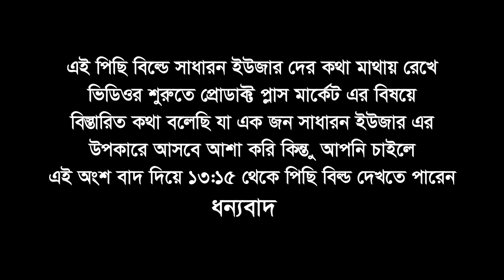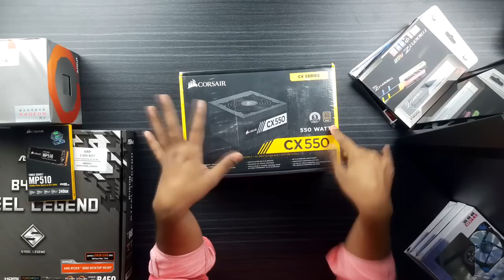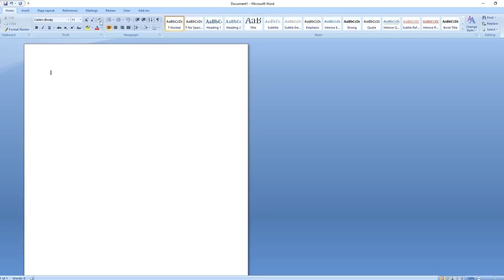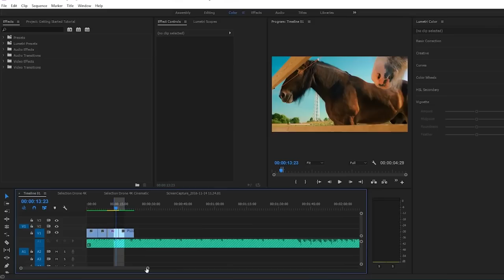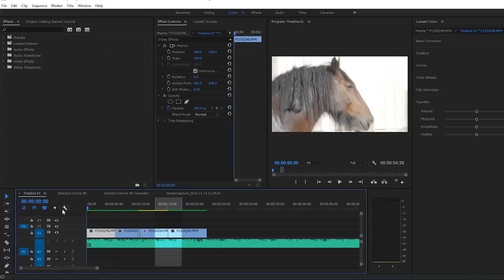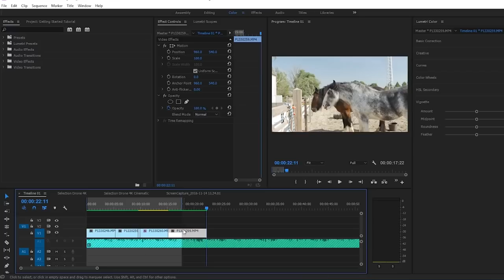40K-PLUS RYZEN 5 3400G STELL LEGEND 450M G.SKILL 16GB (Be honest)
চেষ্টা করেছি  বিল্ডটাতে A TO Z সব গুলো পোডাক্ট ভালো মানের ব্যাবহার করার জন্য Budget এর মধ্যে আর আপনাদের উদ্দেশ্যে কিছু কথা বলেছি কি করব বলেন ভাই কথা না বলেতো থাকতে পারিনা I

BUILD :
CPU : RYZEN 5 3400G
MOBO : ASROK B450M STEEL LEGEND
RAM : G.SKILL TRIDENT Z  2X8GB 3200MHz 16GB (NON RGB)
STORAGE : CORSAIR 510 240GB NVME M.2 SSD
PSU : CORSAIR CX550
CASE : Gamdias TALOS E1
CASE FAN : FY-D125 ARGB 3PCS
TOTAL AROUND 45K

Ultra Technology
Shop -747-48 Level -7 ECS Compter city
Multiplan Cener New Elephant Road Dhaka.
Call Time : 11AM TO 8PM (মঙ্গলবার বন্ধ )

WATCH SOME MORE PC-Build VIDEO

Budget PC 2018 I ১৬০০০ হাজার টাকায় Best PC Configuration । কম্পিউটার কিনে যেন আর ঠকতে না হয়